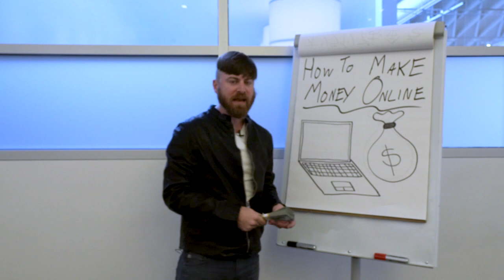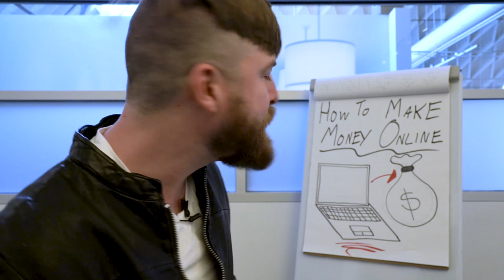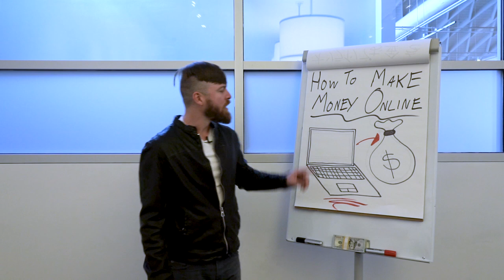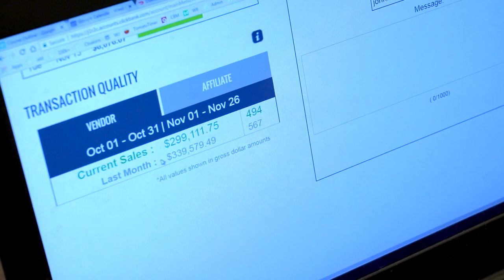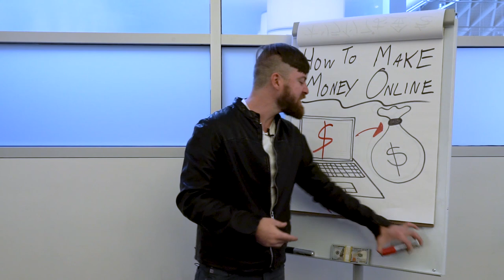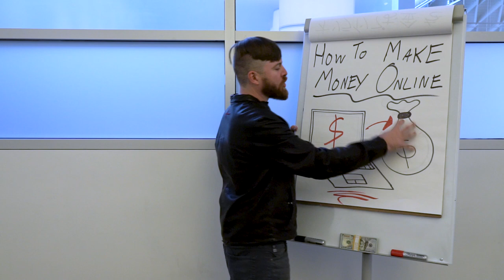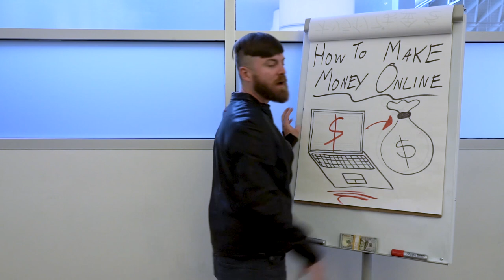How I Promote Clickbank Affiliate Products To Make $423 Commissions PER DAY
I will teach people how to build online marketing business from scratch for free based around their biggest passion in life.